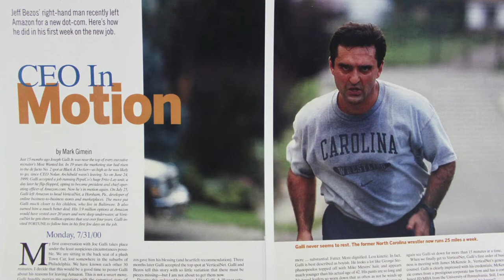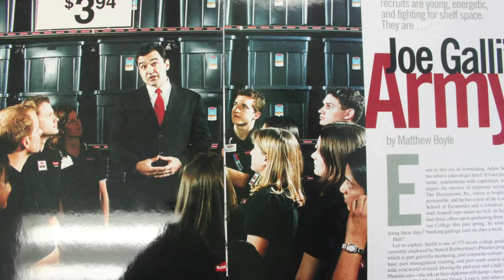Induction Video for 2016 Outstanding American Joseph Galli Jr.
Each honoree inducted into the National Wrestling Hall of Fame has a video highlighting their career.

Here is the video for Joseph Galli Jr., who was inducted as an Outstanding American in 2016.

The Outstanding American award recognizes individuals who have used the disciplines of the sport to launch notable careers after concluding their wrestling career. Past recipients have included individuals who have excelled in science, technology, business, industry, government, military, and arts and humanities.

(Editor's Note: Biography is from when Joseph Galli Jr. was inducted in 2016)

Joseph Galli Jr. credits wrestling not only for preparing him for the rigors of an intense business career, but also for teaching him three key lessons that proved highly valuable: how to work hard, manage pressure and learn and bounce back from setbacks.

Growing up near Pittsburgh, Galli watched his father work six days a week building a successful scrap metal business in spite of attending school only through the eighth grade. The example of discipline, dedication and just plain hard work set the younger Galli up perfectly for the sport of wrestling where such characteristics were not just valued, but necessary for success.

He caught the eye of coaches at the @univThe University of North Carolina at Chapel Hill and wrestled there from 1976-80. Fiercely competitive, he was team captain as a senior, winning the Atlantic Coast Conference title at 142 pounds while helping the North Carolina Tar Heels capture the team title.

After graduation, he took that competitive drive and willingness to outwork his opponents into the world of business. He began his career in 1980 at Black & Decker where he worked for over 19 years and held various high-level management positions, rising to the position of President of Worldwide Power Tools and Accessories. During his tenure at Black & Decker, he was responsible for the highly successful 1992 launch of the DEWALT brand heavy duty power tools.

After leaving Black & Decker, Galli joined Amazon.com where he was President and Chief Operating Officer from 1999 to 2000, and was Director and Chief Executive Officer of Newell Rubbermaid Inc. from 2001 to 2005.

Galli joined Techtronic Industries Co. Ltd. in 2006 as the Chief Executive Officer of Techtronic Appliances and was appointed as Chief Executive Officer and Executive Director of TTI in 2008. He is responsible for integrating acquisitions in North America and Europe, and enhancing the global sales potential of the group's strong brand portfolio. He is also responsible for leading the management team in the group's daily operation.

Today, under his direction, TTI is a world-class leader in design, manufacturing and marketing of power tools, outdoor power equipment, and floor care and appliances with brand names like Milwaukee Tool North America, RYOBI TOOLS USA, Homelite, Hoover Vacuums North America, Oreck and Dirt Devil Vacuums North America. TTI has pioneered the expansion of cordless tool technology using lithium ion batteries.

Galli graduated from the University of North Carolina in 1980 with a Bachelor of Science in Business Administration, and obtained an MBA from Loyola College in 1987. He grew up in New Kensington, Pennsylvania, and graduated from Valley High School in 1976.